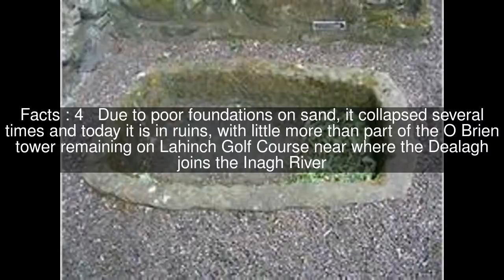Dough Castle Top #5 Facts